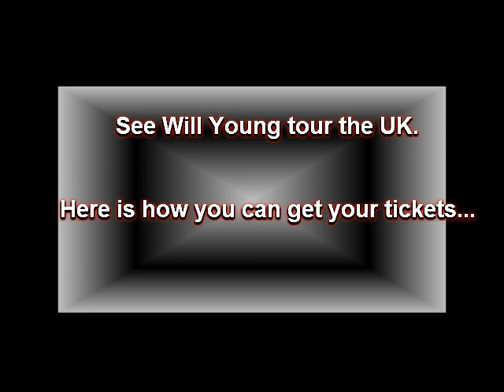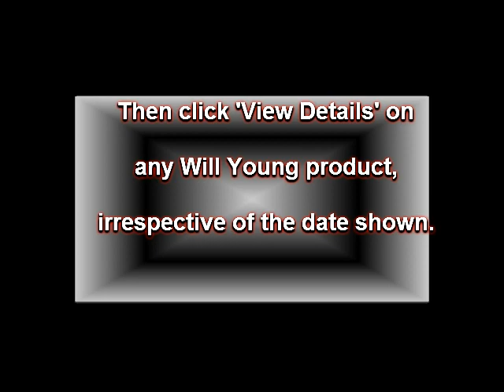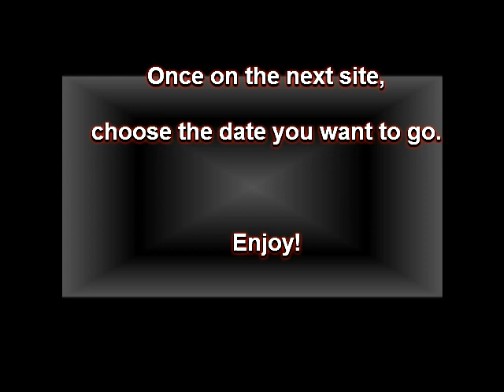Will Young Concert 2012.mp4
Will Young Concert 2012 tickets can be found right